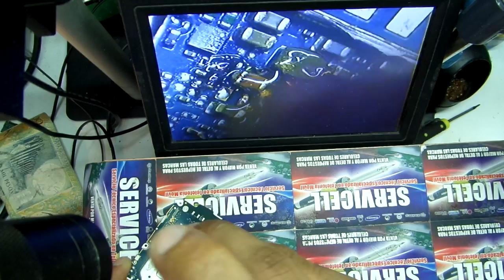revision de blackberry 9320 se calienta y no enciende , como saber que circuito es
correo para dejar la consulta si te interesa el cuso en